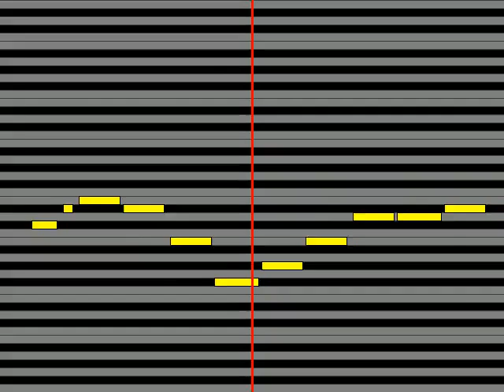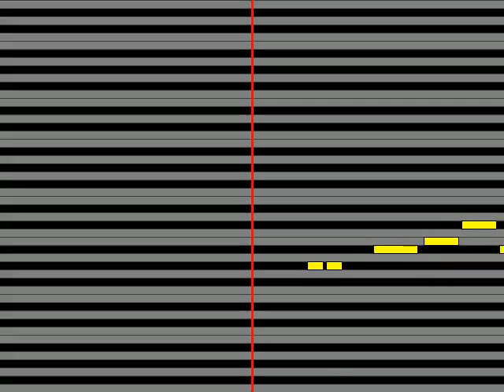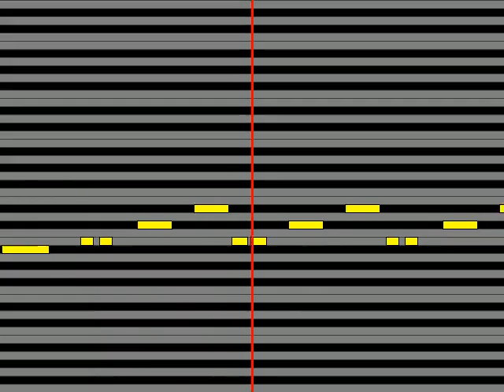【ガイドメロディ】 赤司征十郎CV 神谷浩史 RESIGNATION？ feat 緑間真太郎CV 小野大輔、高尾和成CV 鈴木達央